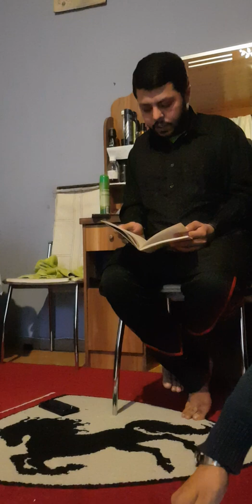Topic Social Justice after Dua Nudba Dars in Belgium by young Dr Afsar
Social Justice and parameters to check if we are living in a just society or not, if nor what is our role and responsibility.